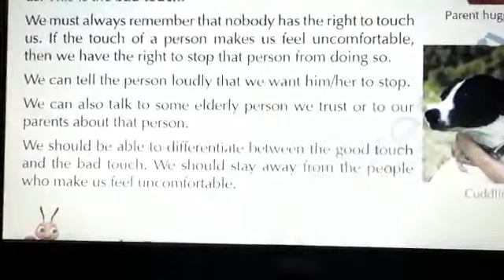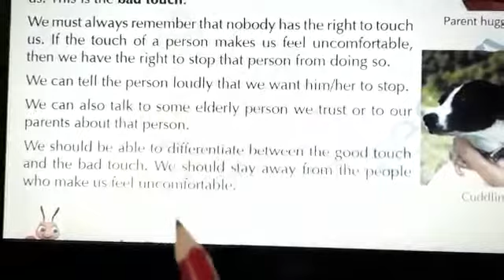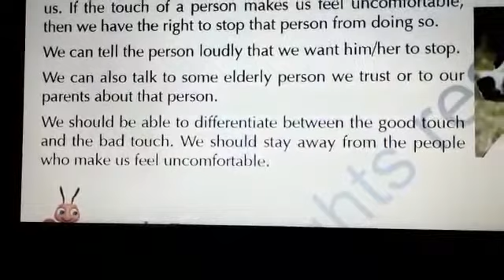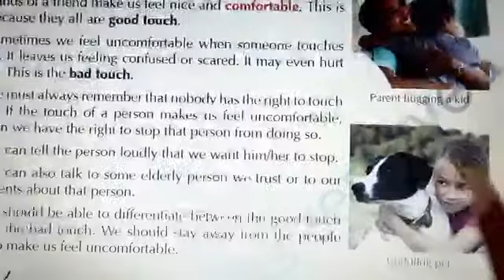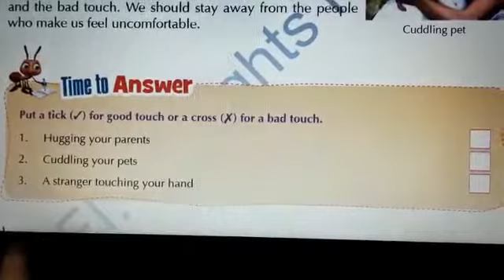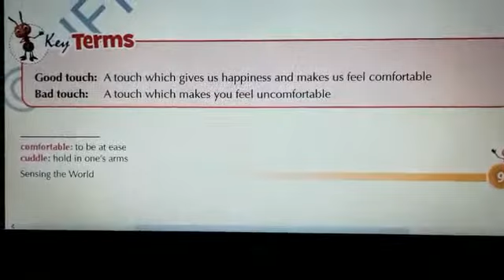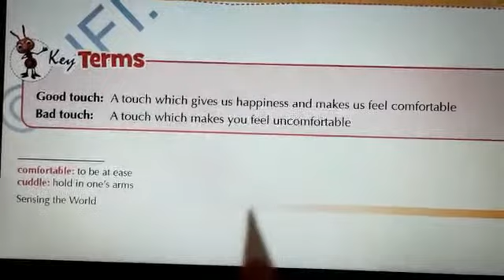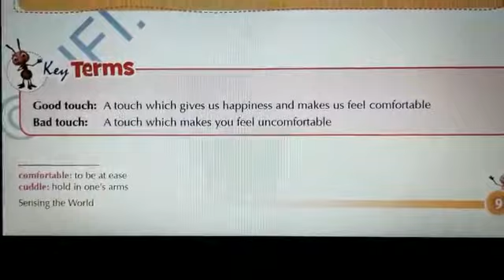Class IV EVS Ch 2 Sensing the world Part 4